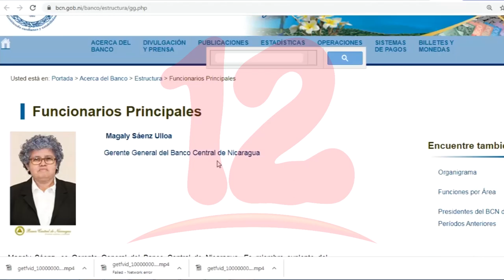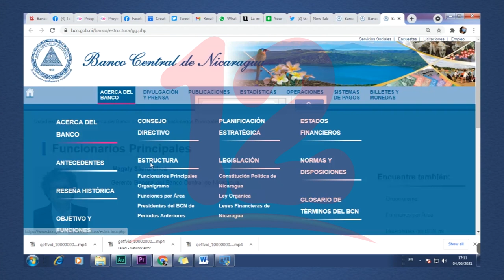Banco Central de Nicaragua nombra a nueva Gerente General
NosResistimosAlEmbargo Banco central de Nicaragua nombra a Lic. Magaly Sáenz como nueva Gerente General.